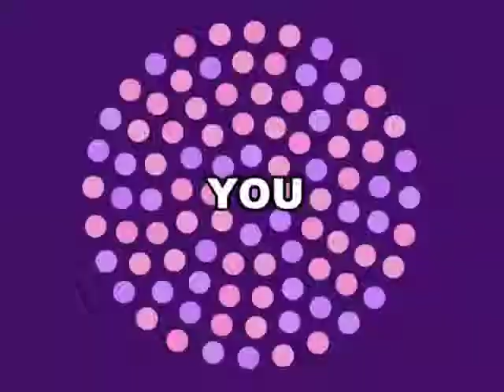RiK - Essex Girl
State of Play worked on the concept, animation and game design for the pioneering pop meastro RiK.